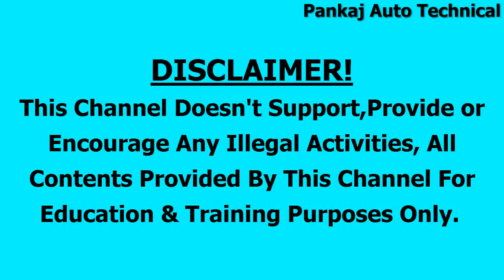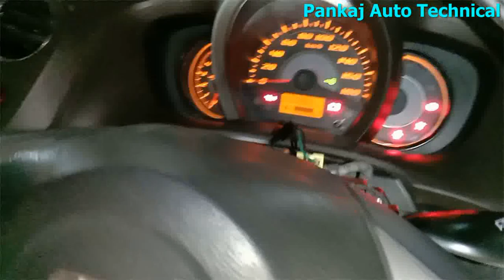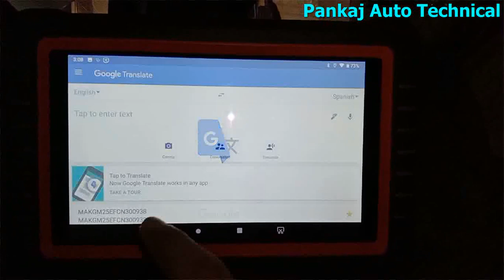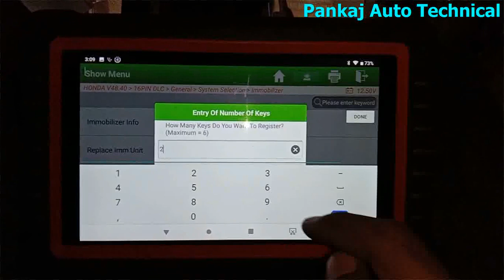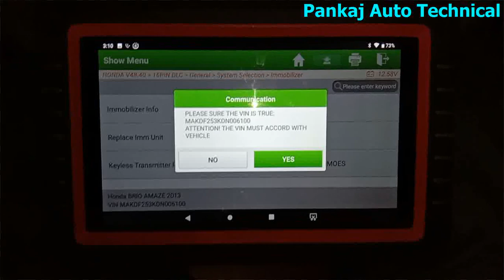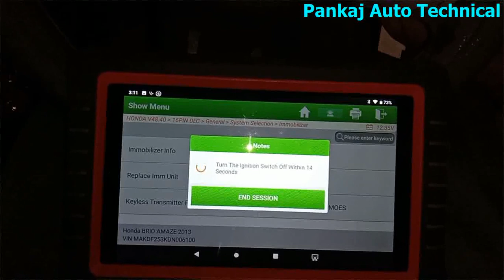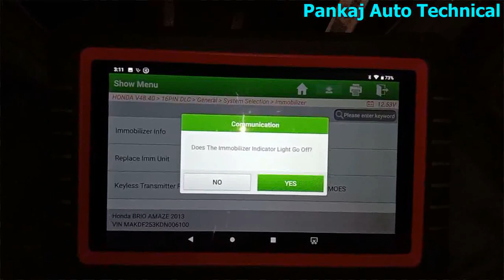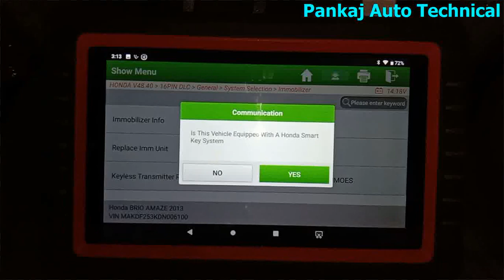HONDA AMAZE NEW IMMO & KEY CODING BY LAUNCH SCANPLUSX|HONDA KEY PROGRAM BY LAUNCH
HELLO FRIENDS IN THIS VIDEO I AM GOING TO SHOW YOU TO SHOW YOU HONDA AMAZE NEW IMMO & KEY CODING BY LAUNCH SCANPLUSX|HONDA KEY PROGRAM BY LAUNCH|AMAZE KEY CODING|